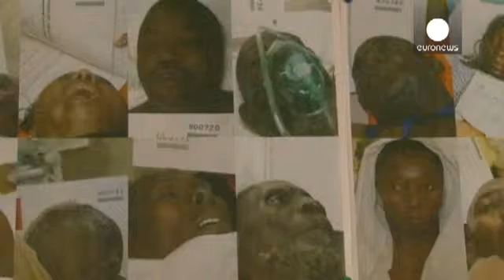Свыше двух тысяч человек, погибли 24 сентября во время давки в Мине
Это число, полученное путем сложения официальных данных о количестве жертв, обнародованных 34 странами, делает трагедию в Мине самой кровавой за всю историю хаджа.

Поиск пропавших без вести продолжается. Этим занимаются преимущественно благотворительные организации, такие как “Малийцы в давке в Мине”.

“Люди присылали фотографии своих пропавших родственников, на тот случай, если у нас появится информация. У нас были добровольцы в Мекке, которые ходили по больницам и фотографировали раненых, и мы сравнивали эти фотографии”, – рассказывает Кадиату Сисско.

Алассанте Туре разыскивает свою пропавшую мать.
“Сегодня у нас все еще нет информации из Мины, – говорит он. – Скоро уже месяц, а мы все еще не надели траура, потому что не знаем, нужно ли”.

Деде Сиссе ищет своего не вернувшегося из Мекки дедушку.

“Не знать ничего о судьбе своего отца, матери, сына или дочерив течение месяца, не знать куда обращаться, с кем поговорить, это невыносимо, настоящий ужас”, – говорит Деде Сиссе, разыскивающая своего не вернувшегося из Мекки дедушку.

Тем временем власти Саудовской Аравии не опубликовали никаких новых данных, после того как на второй день после трагедии признали гибель 769 паломников.